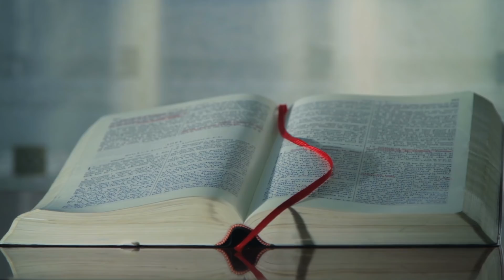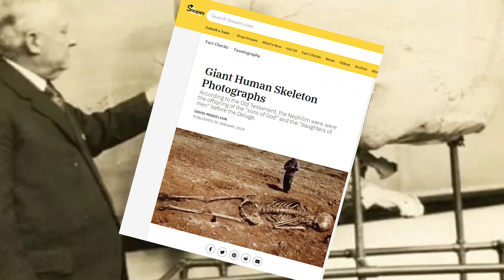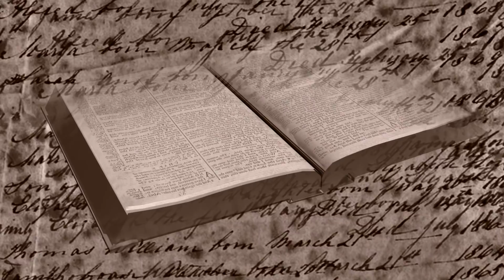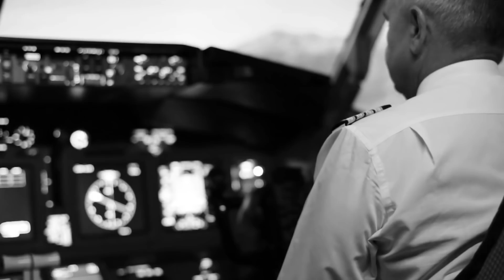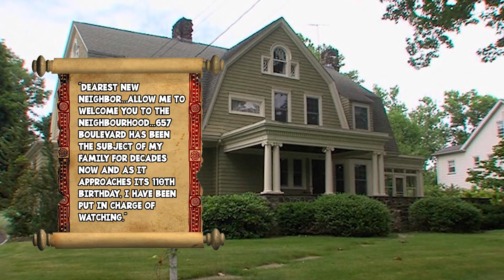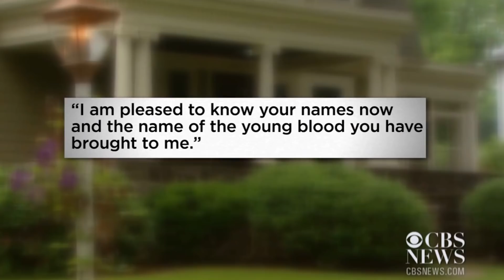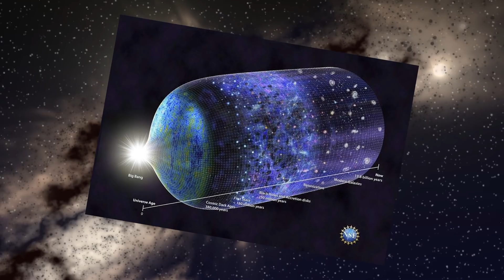10 DARKEST Mysteries That Were NEVER Solved!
Description:

We humans often think that we are of superior intelligence to every other animal on the planet. While that may be true, it is scary how much we don’t know.  While we think we have a good grasp of it, human history is dense and intense; there are so many missing puzzle pieces. Join us in this video as we talk about 10 of the DARKEST Mysteries That Were Never Sold!